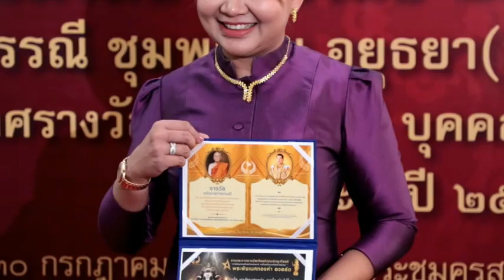Ch8 คุณธัญชนก ผลดี ผู้บริหารสถาบันพัฒนาบุคลิกภาพ BNS789 คว้ารางวัล พระพิฆเนศทองคำ บุคคลต้นแบบ ๒๕๖๖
✅คุณธัญชนก ผลดี ผู้บริหารสถาบันพัฒนาบุคลิกภาพ BNS789  คว้ารางวัล พระพิฆเนศทองคำ  สาขาบุคคลต้นแบบ ประจำปี ๒๕๖๖

ชมรมสายใยไทย แทนคุณแผ่นดิน โดย หม่อมสุพรรณณี ชุมพล ณ อยุธยา ให้เกียรติเป็นประธานมอบรางวัลในพิธี งานประกาศรางวัลเกียรติคุณ เชิดชูเกียรติ บุคคลและองค์กรต้นแบบแห่งชาติ ประจำปี ๒๕๖๖
โดย คุณธัญชนก  ผลดี ผู้บริหารสถาบันพัฒนาบุคลิกภาพ  BNS789 สถานบันฝึกอบรม ที่อยู่คู่คนไทยมายาวนานถึง 19 ปี ได้เข้ารับรางวัล พระพิฆเนศทองคำ  สาขาบุคคลต้นแบบ ประจำปี 2566 "รางวัลบุคคลตัวอย่างแห่งชาติ คนไทยต้นแบบตัวอย่างดีเด่น" สาขา ผู้ทำคุณประโยชน์ต่อสังคม และจิตอาสาดีเด่น เพื่อพัฒนาองค์กรและเป็นต้นแบบที่ดีให้กับสังคมสืบต่อไป

4 Ku-band @ 54 MHz
24 Ku-band @ 27 MHz

Downlink Information:
NAT TV 1 and 2
Transponder: 22
Frequency: 12090
Symbol Rate: 20000
FEC: 3/4

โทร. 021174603